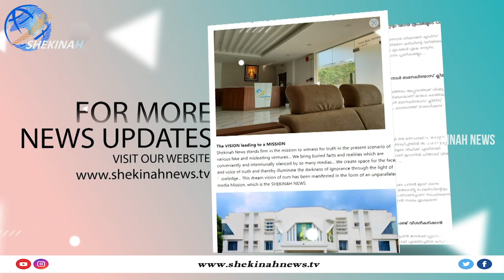വീണ്ടും സമരപ്രക്ഷുബ്ദമായി വിഴിഞ്ഞം..ഗത്യന്തരമില്ലാതെ കടൽ നിരാഹാരത്തിൽ കടലിന്റെ മക്കൾ| VIZHINJAM PORT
വീണ്ടും സമര പ്രക്ഷുബ്ദമായി വിഴിഞ്ഞം...ഗത്യന്തരമില്ലാതെ   കടൽ നിരാഹാരത്തിൽ കടലിന്റെ മക്കൾ| VIZHINJAM | VIZHINJAM PORT

Idukki Vision  Channel No:51
Bhoomika :52
Malanad Vision  :56